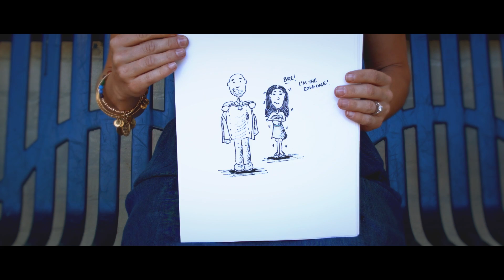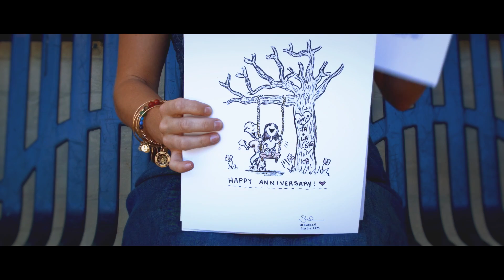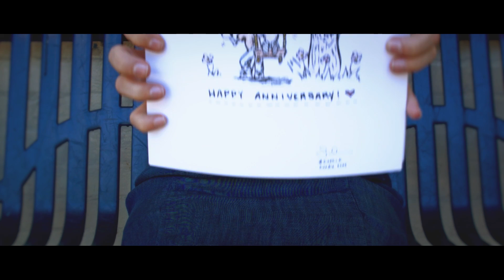Josie + Lloyd Anniversary. The Way I Am - Ingrid Michaelson Cover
YouTube may know him as EpicLLOYD.  I know him as mine.  A small town girl swept away by his city charm.  This video gives just a glimpse of how crazy I am about him.  I sang this song by Ingrid Michaelson to Lloyd on our wedding day, 5 years ago 10.18.09.

Lloyd and I's love story is our own.  Built from small chances into epic proportions.  Wherever our adventures take us next, I am forever his sidekick.

Special thanks to my family of friends who hold more talent than this world can handle.  Thank you for helping me make this a reality:

Directed and Edited by Sean Barrett

Make-up: Leanne Mucci

Moral Support: Ashley Hall & Mary Gutfleisch